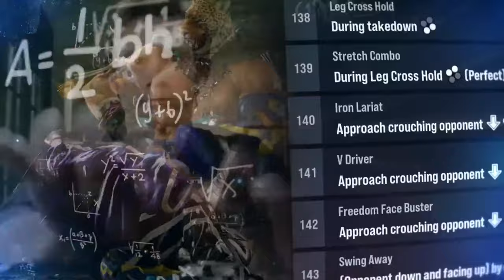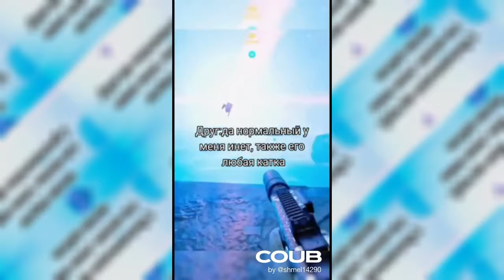Game Coub #64 🐱💪🤴⚔️.Подборка игрового видео для настроения